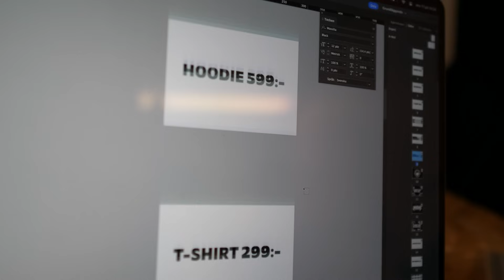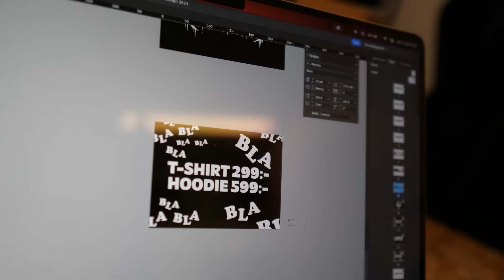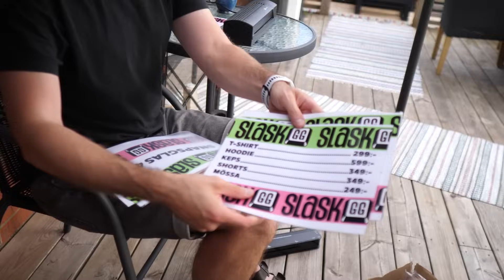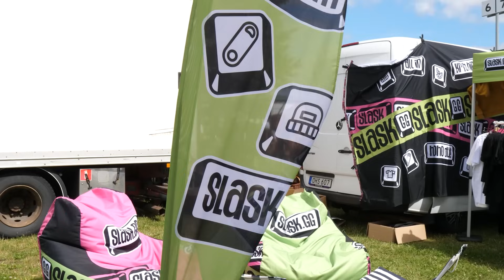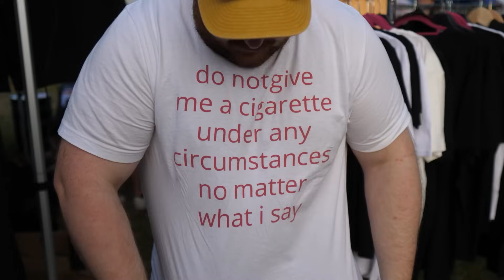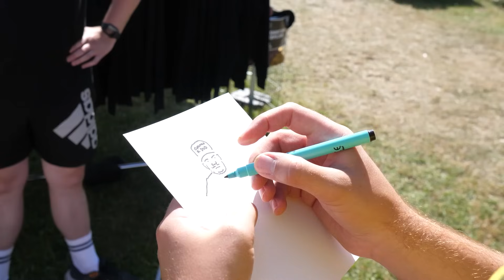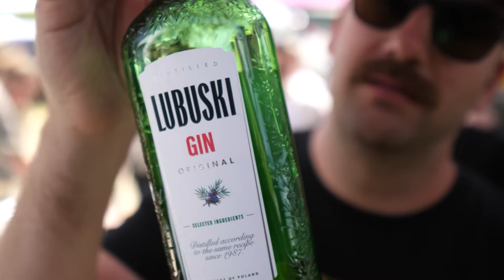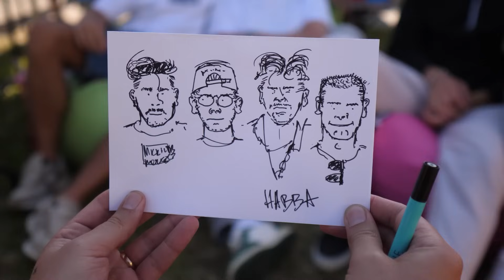Vi hade SUPERKUL på Sjöbo Marknad 2024! ☀️ | SLASK.gg stod & sålde med vänner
Tim & Danny hade med sig ODN på världens roligaste sommarjobb. Sommarjobbet består av 3 dagar av hårt jobb med att stå som knalle och sälja prylar på Sjöbo marknad. Såhär gick det till när vi sålde grejer som du annars hittar på

Dessutom poddade Män i Grupp två avsnitt från marknaden. Avsnitt 35 på salt avsnitt 239 som finns i din poddapp.

Tack till alla som kom förbi, familj och vänner som hjälpte oss och grattis till karikatyrmannen @Habbazutt som hittat ett nytt kall i livet!